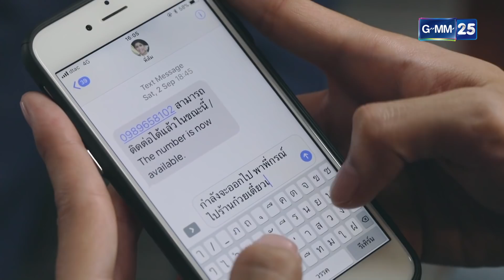Love Songs Love Series ตอน สิ่งของ EP.4 [2/5]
กำกับซีรีส์   ชูเกียรติ ศักดิ์วีระกุล
เขียนบท  สุรชาญ มั่นคงวงศ์ศิริ, อนวรรษ พรมแจ้
นำแสดงโดย   ปังปอนด์ อัครวุฒิ, แพรวา ณิชาภัทร, ขุน ชานนท์, รัศมีแข, เบบี้มายด์ ปรัชญานันท์, ป้าก้อย ศุกรินทร์
อำนวยการผลิต   วรฤทธิ์ ไวยเจียรนัย
อำนวยการสร้าง  สายทิพย์ มนตรีกุล ณ อยุธยา
ออกอากาศ   ทุกวันอาทิตย์ เวลา 18.20 น. เริ่ม 3 ธันวาคม 2560  ทางช่อง GMM25